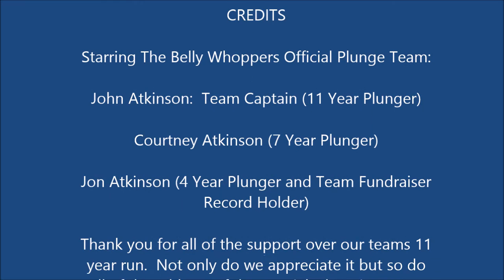2017 Cape Girardeau Polar Plunge / The Belly Whoppers / Special Olympics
Here it is; The 2017 Belly Whoppers Plunge Video! Luckily I found a nice lady to use my camera to record it! I also wore a Go Pro as well so there are two different camera views on this video. Turn the volume up when you watch the second part (Go Pro) and you can hear the change in my heart rate before and after the water! You can also hear how excited it makes the Special Olympic athletes who assist us on the beach!